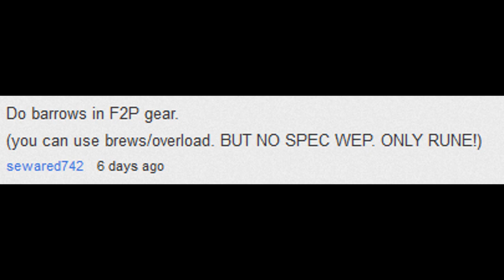Commentary - FSF - Barrows in Rune Armor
Hey everyone, it's Lee (Regicidal).

If you'd like to, you can view this video in HD, because the option is there.

"Like" this video for embarrassing the Barrows Brothers!

RegicidalIRL will be all real life videos (VLogs, Basketball Trick Shots, Bloopers, Skits etc.)

On this FSF (Fun Stuff Friday), I decided to bust out the Rune Armor and head down to Barrows. Someone told me to beat all of the Barrows Brothers with just Rune Armor and no special weapon. Overall, it was a successful Fun Stuff Friday because I actually killed all of the Barrows Brothers and I've never done barrows with crappy gear (except when I was a lower level of course). It was a fun friday.

Want to be the person who chooses what I do in the next Friday Commentary? Your comment will be shown on the video if I choose your idea!

Thank you to "sewared742" for suggesting what to do for this Fun Stuff Friday!

ROS - Regicidal or Suicidal

See you next FSF! :)